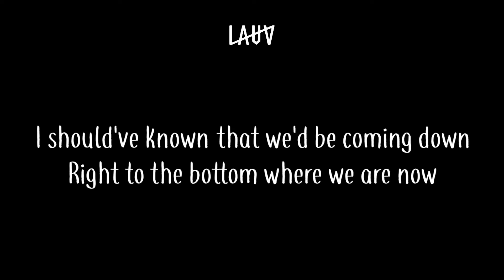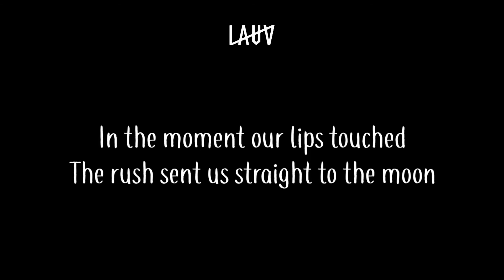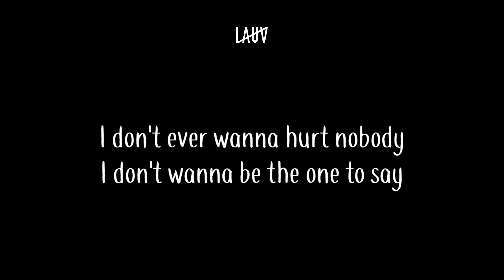Lauv - Love Somebody (Acoustic) (Lyrics video)